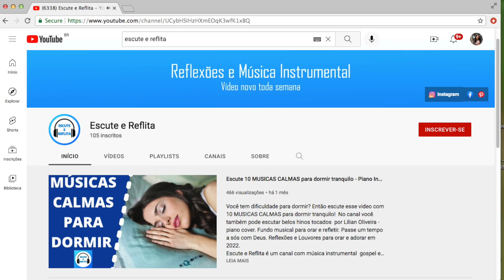3 Ideias CRIATIVAS com CAIXAS que iriam para o lixo Artesanato em geral do Compartilhando Arte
Veja 3 ideias criativas com caixas de sapato e caixa de acrilico que iriam para o lixo. Aprenda como decorar caixas e organize sua casa gastando pouco. Assista o passo a passo desse artesanato no canal Diy Compartilhando Arte. ASSISTA:

  Crafts and recycling best out of waste. See my youtube channel DIY Compartilhando Arte. Follow me in my social midias below:

Muito obrigada por sua companhia no canal!!

Sinta-se bem vindo (a)!!  Se gostar dos vídeos, deixe o seu like 👍  e compartilhe os vídeos para ajudar na divulgação do canal. Isso me ajuda muito e me incentiva a continuar gravando vídeos para você!!! obrigada!!! Um abraço!! Lilian Oliveira

Produção, Edição e Câmera: Lilian Oliveira

Faça artesanato e decoracao com diycompartilhandoarte.

*Lilian Oliveira  é uma YouTuber e produtora do canal DIY COMPARTILHANDO ARTE, canal esse que se propõe a dar dicas de artesanato do tipo faça você mesmo e mostrar como fazer decoração gastando pouco.  Também é representante da marca Compartilhando Arte no Instagram e Pinterest.